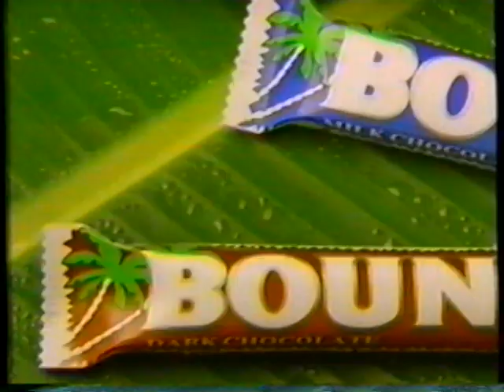1990 Bounty Bar candy bar TV Commercial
The taste of paradise!

The commercial was originally aired in the fall of 1990. It was shown during an airing of a movie special of "Columbo" on Channel 5 KTLA. KTLA was an independent station.